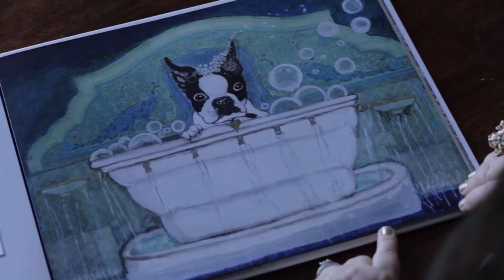Alexandra90210 Reads Louis XIV of Beverly Hill